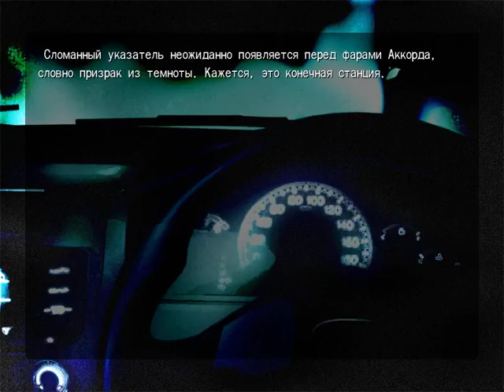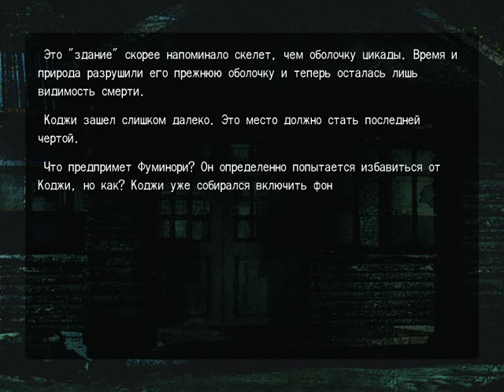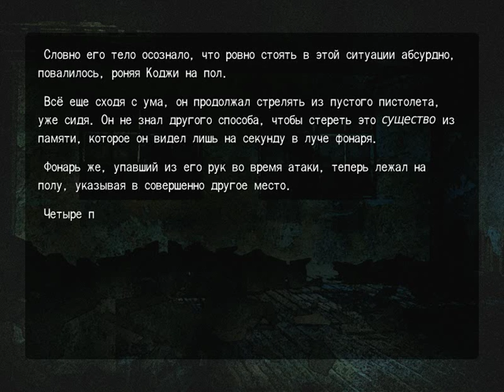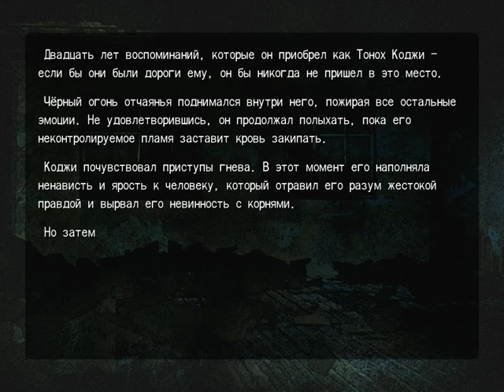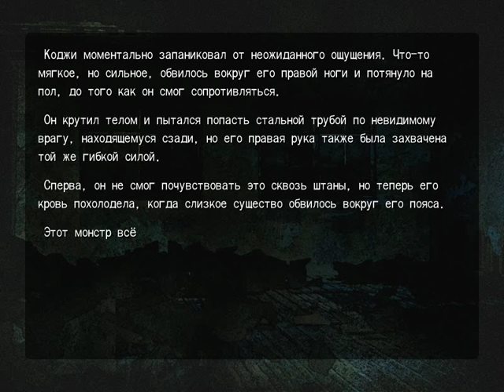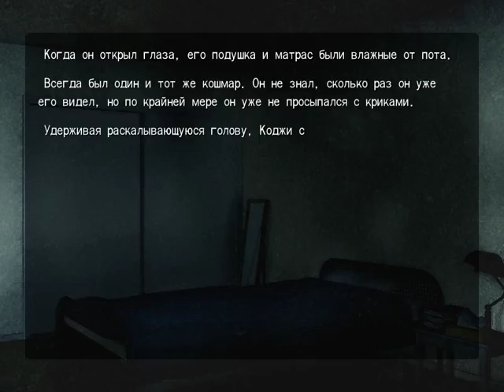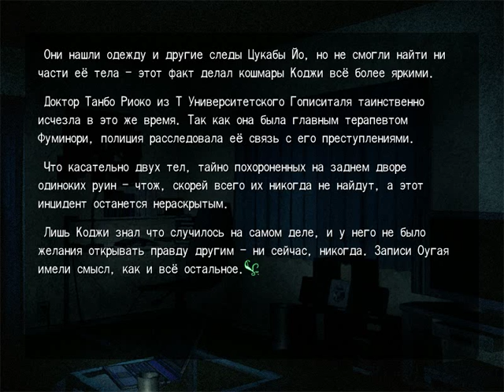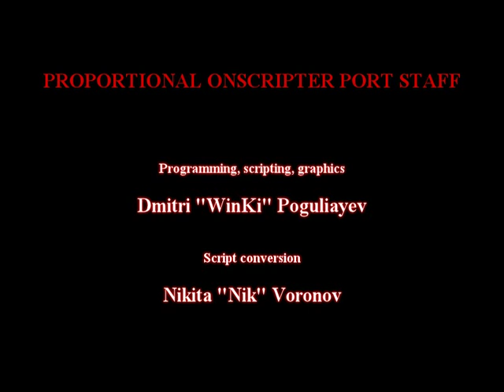Saya no Uta (Сложный мир, страшное зрение: ФИНАЛ 2) (18+)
Saya no Uta (яп. Песнь Саи) — визуальная новелла производства Nitroplus в жанре ужасов и мистики с хентай сценами.
Протагонистом произведения является молодой студент-медик Сакисака Фуминори. После аварии, в которой его родители погибают, а их тела оказываются до неузнаваемости изувеченными, он находится в больнице. Физически он полностью поправился благодаря экспериментальному лечению, но психика молодого человека серьёзно пострадала: он видит окружающий мир в виде гор мяса, а людей — в виде омерзительных монстров. Он смог найти в себе силы не потерять самообладание и не выдать своё состояние навещавшим друзьям и медперсоналу, в частности, наблюдающему его психиатру Тамбо Рёко. Он это объясняет неверием в помощь и нежеланием остаться запертым в психиатрической клинике. В палате его вновь посещают мысли о суициде, от которого он воздержался поначалу только из-за того, что зрение вернулось к нему не сразу, а после остальных чувств, и он успел освоиться в новом окружении.